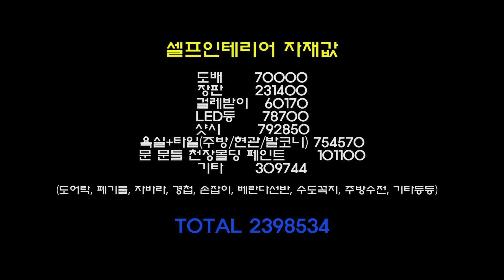Self interior)충남아산11평아파트/셀프인테리어 돈이 얼마나 들어가는거야?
경매셀프인테리어)충남아산11평 아파트/셀프인테리어 돈이 얼마나 들어가는거야?

충남아산 방축동에 있는 1층 11평 투룸 아파트입니다
법원경매로 낙찰받아 잔금을 치루자마자 명도를 하고
바로 인테리어를 시작했습니다
(감정가 4600 최저가378 낙찰가 2685)

처음에는 거리가 멀어 타업체에 인테리어를 맡기려고 했는데
생각보다 견적이 많이 나와 직접 인테리어를 하게 되었어요
최소500~최대?800의 견적이 나왔는데
직접 인테리어를 해서 자재비만 300정도 나왔네요

이집은 2년동안 공실로 방치되어 있었고
도시가스가 연결이 안되어 있어서
도시가스 연결 및 보일러설치 비용도 추가로 발생했어요ㅠ

샤시, 화장실, 현관베란다싱크대타일, 도배장판, 걸레받이, 페인트
등의 인테리어를 진행했고
황당했던 부분은 싱크대에 환풍기는 있는데
바람빠지는 자바라 자리가 없어서 타공하는데도 큰 어려움이 있었네요
셀프인테리어로 소요시간은 11일 정도 걸렸네요

샷시 청암홈샷시
온양타일랜드

인테리어 문의
카카오 채널(무료상담)